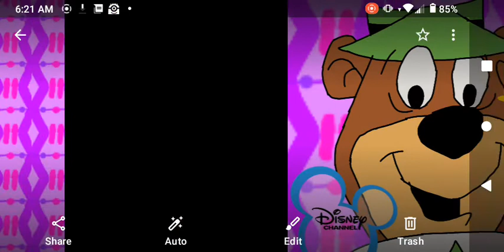Yogi Bear Song: I'm A Genie (European Spanish) Smarter Than The Average Adventures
🐻 Yogi Oso: Más Inteligente Que Las Aventuras Promedio
➡️ Enjoy Yogi Bear's Hit Single I'M A GENIE In Spanish From Spain!